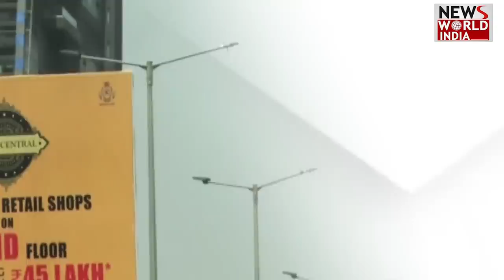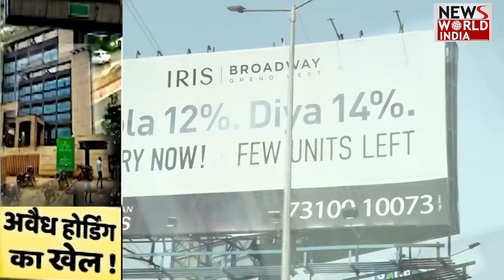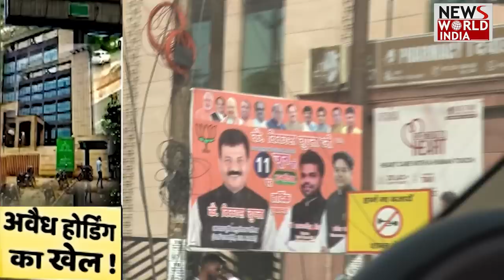नोएडा में अवैध होर्डिंग्स का अंबार, गायब है सिस्टम के ठेकेदार | Noida Authority | Ritu Maheshwari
नोएडा में अवैध होर्डिंग्स का अंबार लगा हुआ है. नोएडा 121 से लेकर कालिंदीकुंज तक कई अवैध होर्डिंग्स प्रशासन की निगरानी में लगे हुए हैं. क्या नोएडा अथॉरिटी की CEO रितु महेश्वरी की नज़रे अबतक नहीं पड़ी है...न्यूज़ वर्ल्ड इंडिया की टीम ने कई बार ये रिपोर्ट की है लेकिन एक या दो दिन के लिए होर्डिंग्स हटाए जाते हैं...और तीसरे दिन वापस से लगा दिए जाते हैं...क्या नोएडा अथॉरिटी की निगरानी में ये अवैध होर्डिंग्स लगाए गए हैं...क्या वैध और अवैध देखने वाली रितु महेश्वरी को लोगों की जान की परवाह नहीं है...शब्दों की सीमा के साथ हमे भी अपनी सीमाएं सीमित करनी पड़ रही है.

Translate Tweet